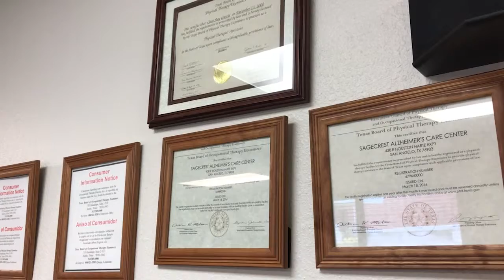Sagecrest houses Baptist Retirement physical therapy department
Sagecrest houses Baptist Retirement physical therapy department. Move coincides with Baptist remodel.